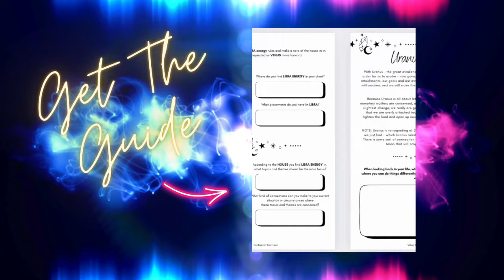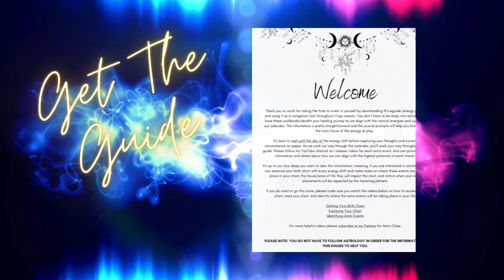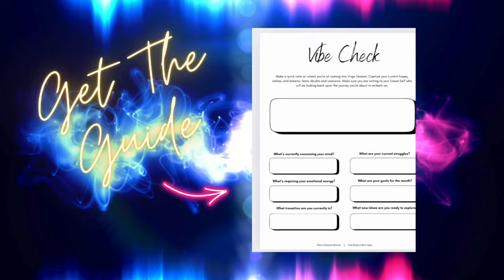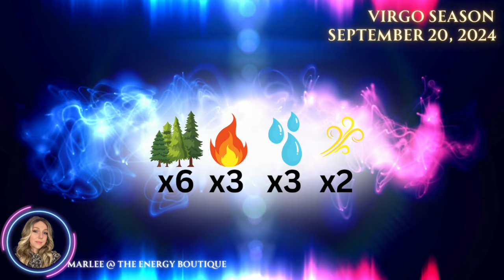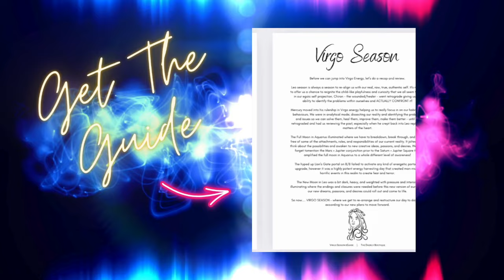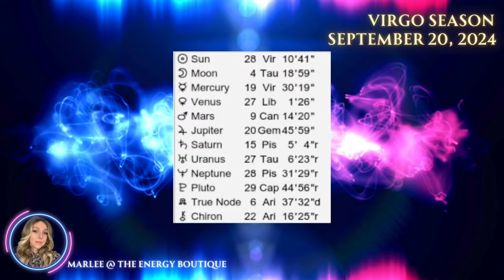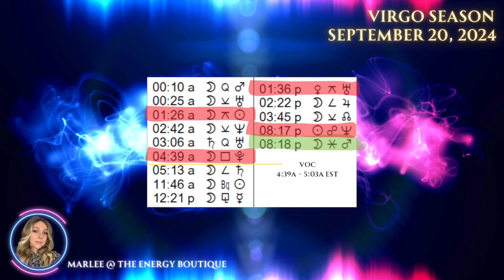ENERGY FORECAST: SEPTEMBER 20, 2024